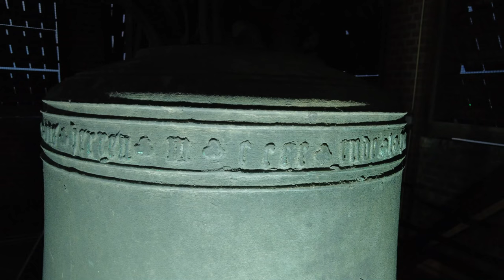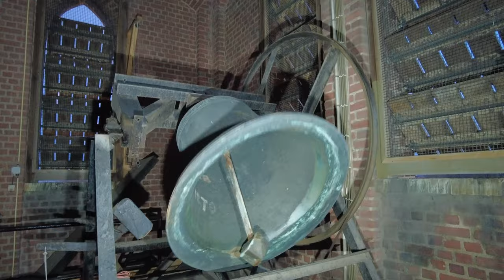Zevenbergen, kerkklok Catharinakerk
464) De kerkklok van de Catharinakerk te Zevenbergen!
Zaterdag 25 november 2023, 17:00 uur

Het schip dateert van omstreeks 1400 toen ook het koor verhoogd werd. De kerk kreeg zijn huidige vorm na een ingrijpende verbouwing in de jaren 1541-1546. De toren kreeg in 1766 een nieuwe houten bekroning naar ontwerp van Philip Willem Schonck. Het orgel werd gebouwd in 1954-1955 door Flentrop te Zaandam en heeft 3 manualen en een vrij pedaal.

In de kerk bevindt zich een praalgraf van Jan van Ligne, graaf van Arenberg, heer van Zevenbergen. Hij sneuvelde in de Slag bij Heiligerlee (1568) waar hij vocht voor Filips II van Spanje. Zijn stoffelijk overschot werd in 1614 herbegraven in het familiegraf in de kloosterkerk van Edingen in Henegouwen.

De Sint Catharinakerk is het enige monumentale gebouw dat, na de verwoestingen in Zevenbergen door oorlogshandelingen in 1940 en 1944, behouden is gebleven. Er was evenwel zware oorlogsschade aan de kerk, die tussen 1949 en 1953 is gerepareerd. De toren is vlak voor de bevrijding opgeblazen maar is in 1961 in versoberde vorm naar het oude uiterlijk herbouwd.

In de toren hangt een luidklok met de naam Maria gegoten door Peter van Dormen in 1450. De diameter van 107 centimeter en een gewicht van 720 kilogram leidt tot de slagtoon fis1. Onder registratienummer 6-M-42 werd de klok in de Tweede Wereldoorlog uit de toren gehaald. Vanwege haar monumentale waarde keerde zij terug, alwaar zij eerst in een houten klokkenstoel naast de kerk werd opgehangen, voordat de toren was herbouwd. Het randschrift luidt:

+ maria * is * miin * naem * miin * gheluuit * si * god * pequaem * int * jaer * ons * herren * m * cccc * ende *1* petrus * de * dorme *

In de Tweede Wereldoorlog zijn twee andere tot op heden nog niet vervangen klokken naar Hamburg getransporteerd en daar gesneuveld. Klokkenvordering 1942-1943 (H.J. van Nieuwenhoven) vermeldt de volgende twee klokken:

→ Kerkklok 2: Petit en Fritsen, 1817, 84 cm, 385 kg, 6-A-745

PREDIKANT A.W. HASSELAAR
C. VAN DIGGELEN PRESIDENT
L. HUYSERS VICE PRESIDENT
KERKELIJKE KOMMISSIE M.C. DE KLERCK,
H. VAN DER PUT, J. DE KLERCK LID EN SECRETARIS.

→ Kerkklok 3: Petit en Fritsen, 1817, 71 cm, 200 kg, 6-A-744

SPIRITUS SANCTUS DATO 11 SEPTEMBER M CCCC
WAS GEBORSTEN EN HAD DE KLANK VERLOREN
HET GELUI DEZER QUINT MET DE TERTS EN HET
OCTAAF IS DAAR UIT GEBOREN.

Het opschrift van deze derde klok verwijst duidelijk naar een vermoedelijk op dat moment vervangen klok uit de 15e eeuw, maar óók naar een vierde klok! Het is bekend dat er in 1817 nog een kleine klok werd geleverd. Deze bleek in de oorlog niet meer aanwezig te zijn en is in tussentijd dus verdwenen. Speurwerk heeft geleid naar de oudste nog bestaande (!) klok van Petit en Fritsen, namelijk in de voormalige Heilige Willibrorduskerk van Hooge Zwaluwe:

→ Kerkklok 4: Petit en Fritsen, 1817, 53,5 cm, 100 kg
OM TOT EEN VOLKOMEN ACCOORD TE GERAKEN MOESTEN WIJ DIT OCTAAF OOK MAKEN.
PETIT ET FRITSEN ME FUDERUNT ANNO 1817

In de toren bevindt zich een automatisch carillon van 18 klokken van Eijsbouts uit 1961 met de toonreeks g2, a2, b2 chromatisch tot en met d4. Er zijn vergevorderde plannen om dit automatisch carillon uit te breiden tot een volwaardige beiaard én om daarbij het luidklokkenbestand te betrekken.

Met veel dank aan Jesse Oostermann @jessomann9852 en Leander Schoormans @engelbertschoormans!